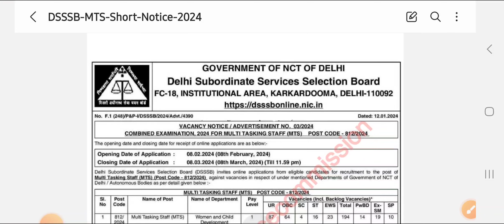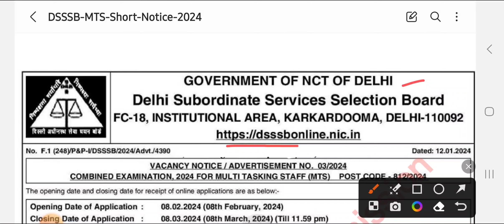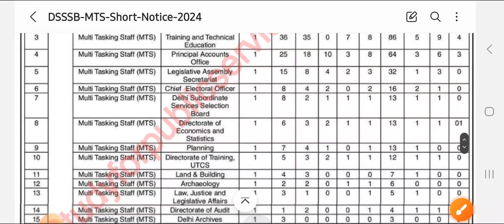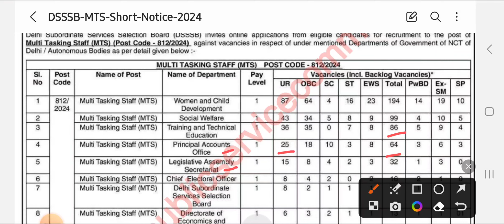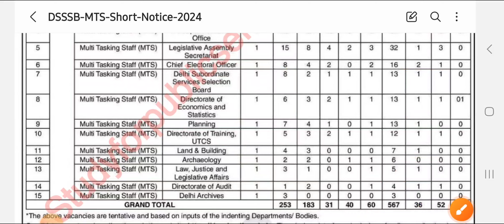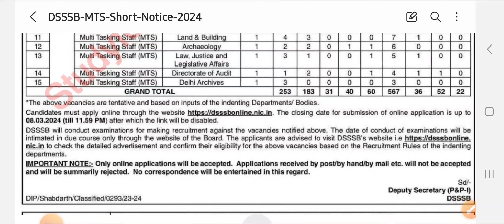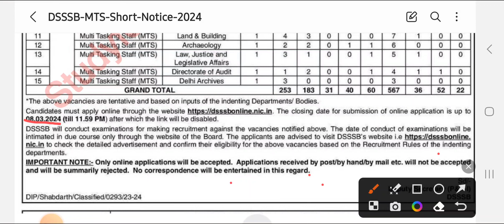DSSSB MTS Recruitment 2024 | DSSSB MTS New Vacancy 2024 | Age, Syllabus & Qualification Details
Dsssb new vacancy 2024 apply online
dsssb new vacancy 2023 in hindi